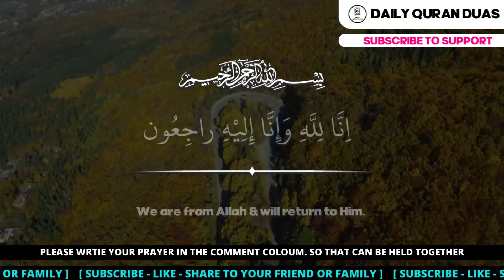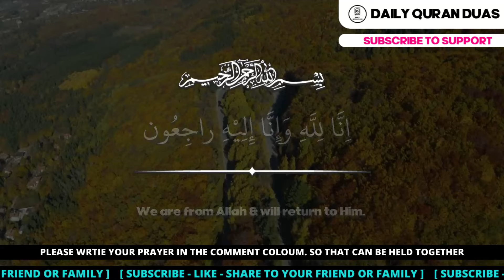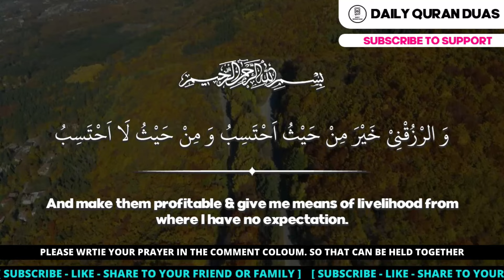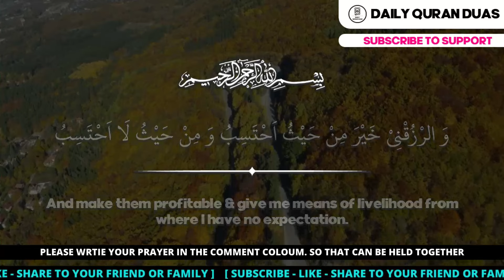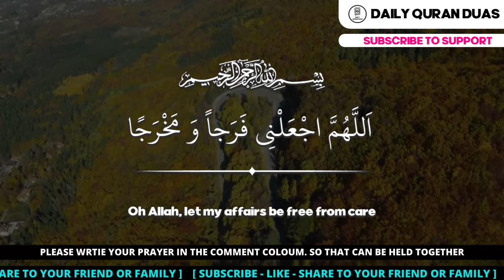BELIVE ALLAH !! WHATEVER YOUR PROBLEMS WILL BE EASY WHEN YOU LISTEN THIS DUA !! - INSHA ALLAH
DUA FOR PROBLEM SOLVE - BELIVE ALLAH !! WHATEVER YOUR PROBLEMS WILL BE EASY WHEN YOU LISTEN THIS DUA !! - INSHA ALLAH
(Insha Allah)